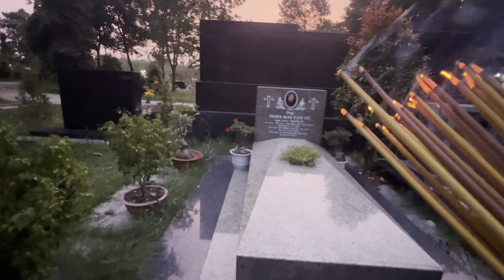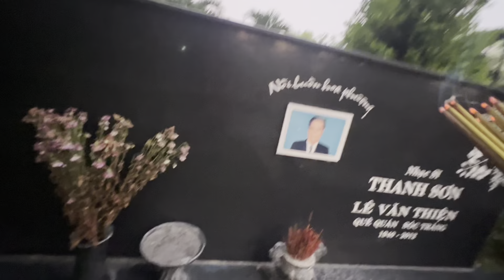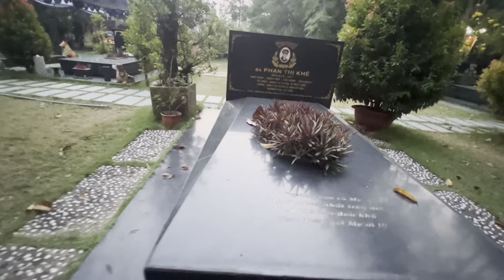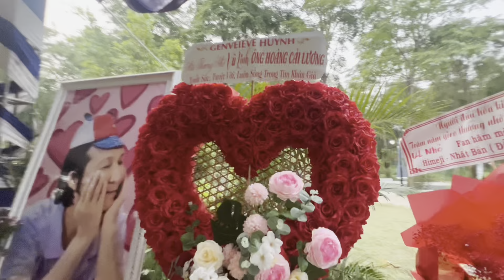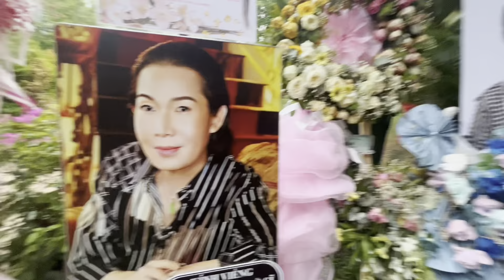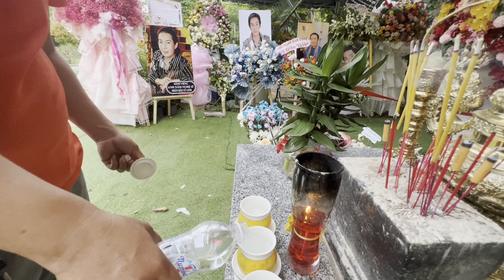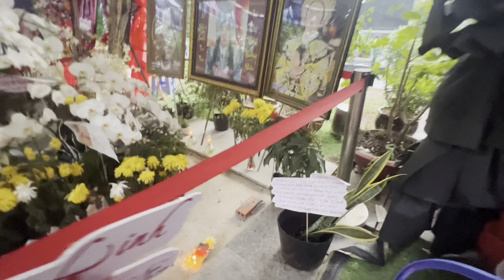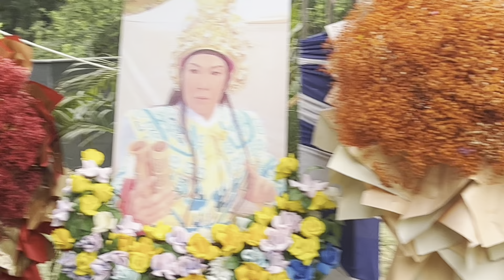Sáng 26/4/2023"Mộ"NSUT VŨ LINH"Buổi Sáng Có Gì Lạ.Buồn Quá !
Sáng 26/4/2023"Mộ"NSUT VŨ LINH"Buổi Sáng Có Gì Lạ.Buồn Quá !duyminhvlog